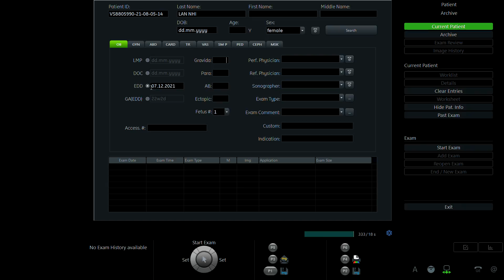NGUYỄN THỊ LAN NHI 1996 p1